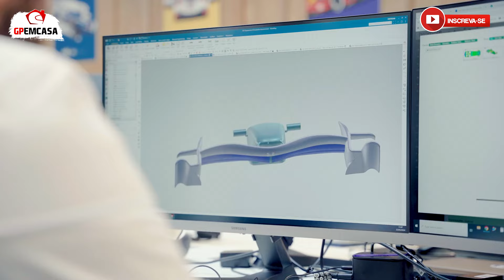ALONSO CRITICA REGULAMENTO "IMPOSSÍVEL" PARA A FÓRMULA 1 2026 | GP EM CASA